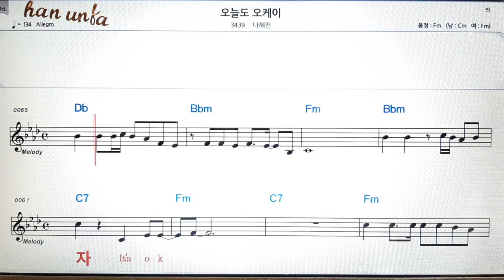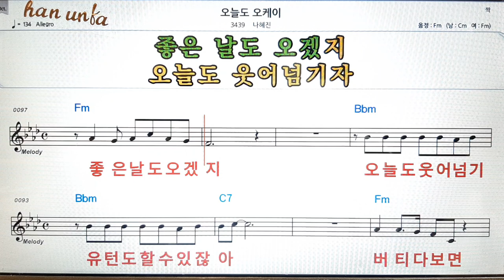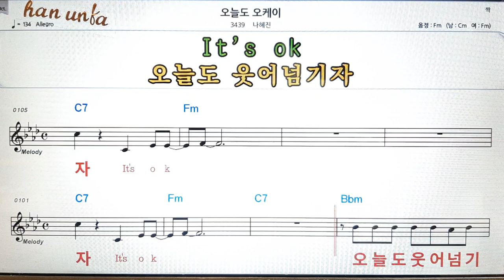오늘도 오케이/나 혜진👍노래 반주, 코드 악보,가라오케💋Karaoke*Sheet Music*Chord*MR